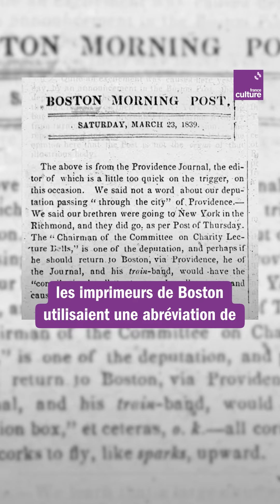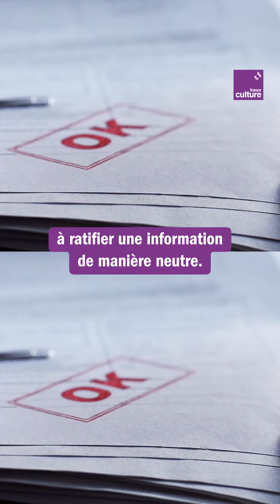Pourquoi le mot "ok" signifie bien plus que "ok"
Ça ne fait même pas 200 ans que le terme "ok" existe et pourtant, toutes les langues du monde le comprennent. Aujourd'hui, il ne sert plus seulement à acquiescer, et peut même remplir une dizaine de rôles différents dans un dialogue.